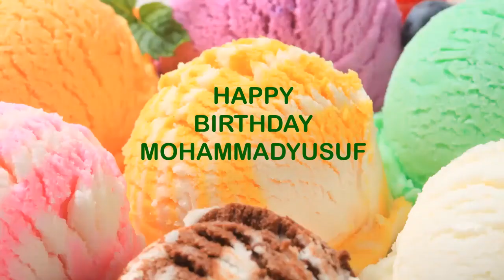MohammadYusuf Birthday Ice Cream & Helados y Nieves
BIRTHDAY Ice Cream & Helados DE CUMPLEAÑOS